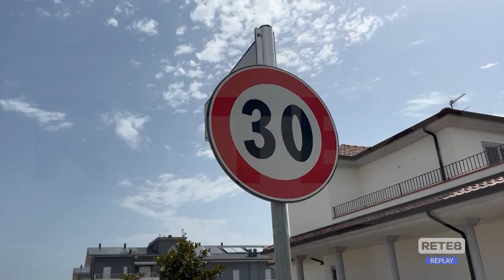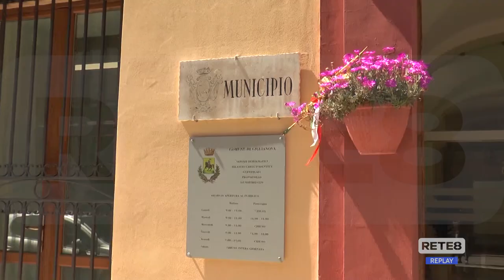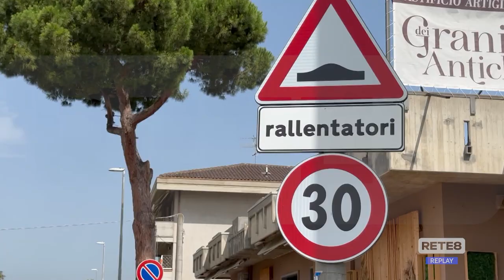Giulianova - Si estende la "zona 30"